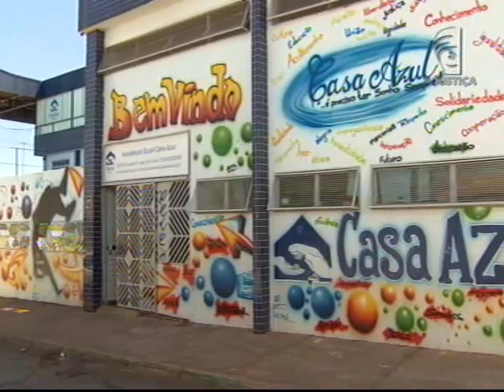Ação Penal 470 - 18/10/12 - (1/2)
Na sessão do dia 18 de outubro de 2012, no Supremo Tribunal Federal (STF), o ministro Joaquim Barbosa, relator da Ação Penal (AP) 470, prossegue a leitura de seu voto quanto ao último item a ser analisado na denúncia da Procuradoria Geral da República, no qual os réus José Dirceu, Delúbio Soares, José Genoíno, Marcos Valério, Ramon Hollerbach, Cristiano Paz, Rogério Tolentino, Simone Vasconcellos, Geiza Dias, José Roberto Salgado, Kátia Rabello, Ayanna Tenório e Vinícius Samarane são acusados do crime de formação de quadrilha (artigo 288 do Código Penal). Esta é a 38ª sessão plenária destinada ao julgamento da AP 470.